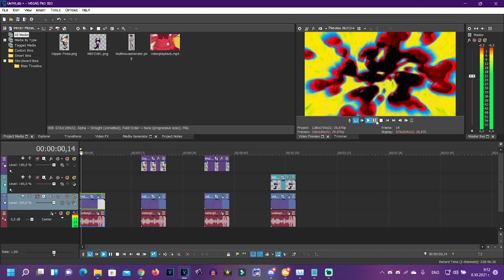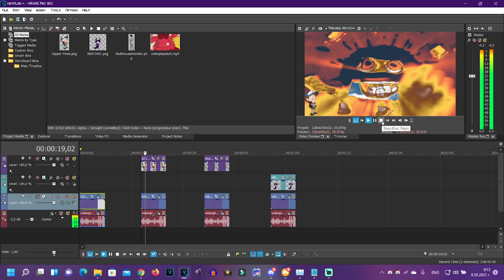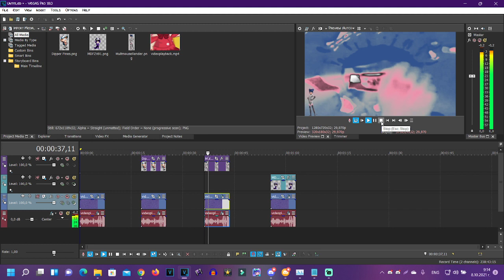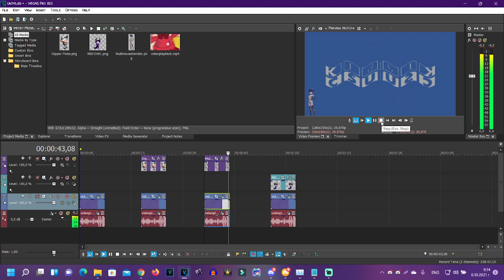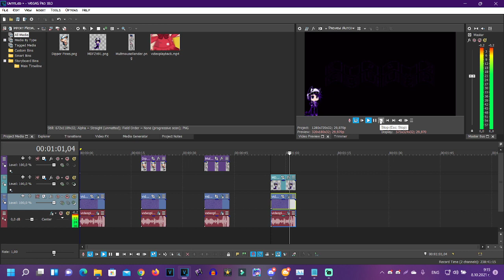(REQUESTED) How to make some 4 new effects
A.K.A How to make some SwirlGoogleChromeRays, SpectraDipperPinesPower, SpectraMultimousePower and SwirlEdyRays.

Requested by: TBMLE128, MMLF108, ASTOT, TOCRSM785, 2011G, TPAFVE251, TTBCVEAC, TJOVE465's SC, TMWMLM174 & MLTLM774.